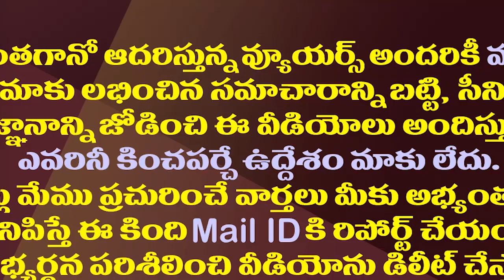చంద్రబాబు, పవన్ కళ్యాణ్ కలిస్తే జరిగేది ఇదేనా?| What Happens When Chandrababu And Pawan Kalyan Meet?